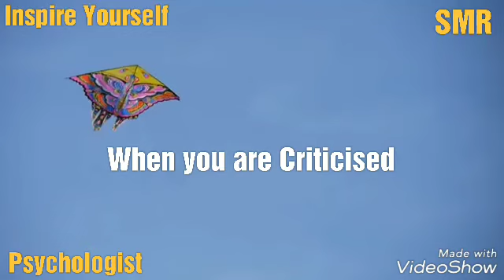How to handle Criticism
Remember the Kites